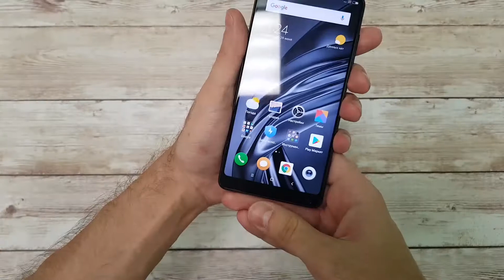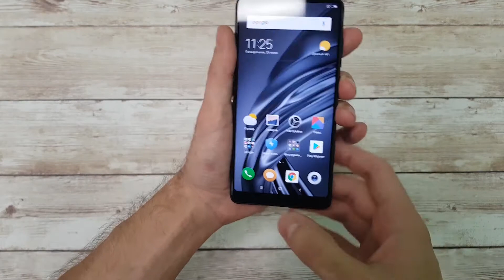Смартфон Xiaomi MI MIX 2S Видеоотзыв (обзор) Николая